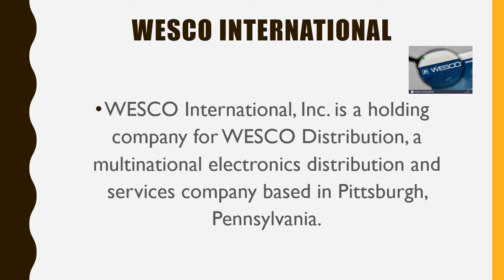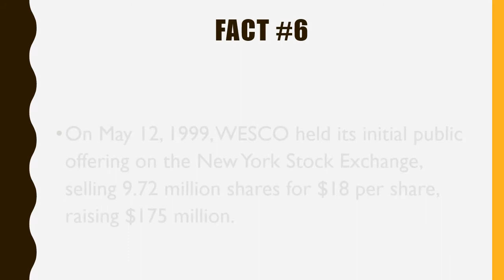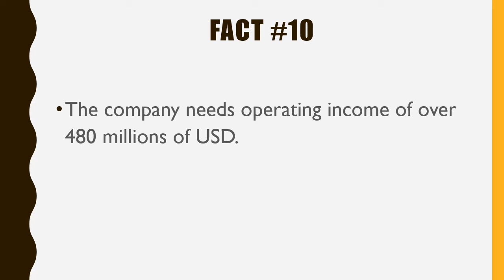#373 WESCO International|10 Facts|Fortune 500|Top companies in United States